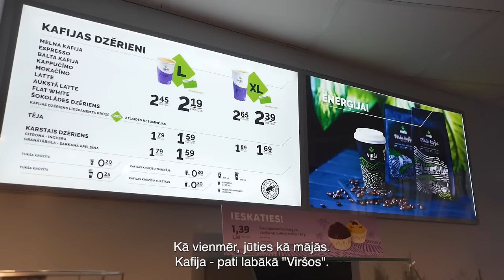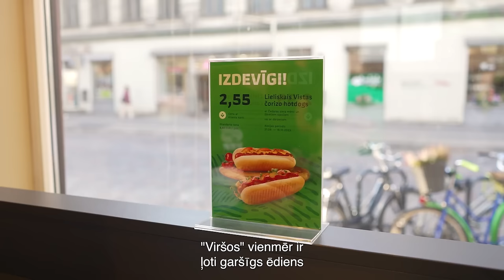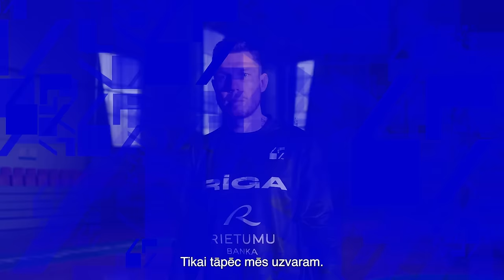Rimas Kurtinaitis un Ramūnas Butautas atgriežas Rīgā | VEF PODKĀSTS #63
Šoreiz VEF Rīga podkāstā bijušie “vefiņa” galvenie treneri, Rimas Kurtinaitis un Ramūnas Butautas, kuri pastāstīja par savu laiku VEF Rīga komandā un tā nozīmi, par karu Ukrainā un PSRS, Lietuvas un Latvijas izlasēm.